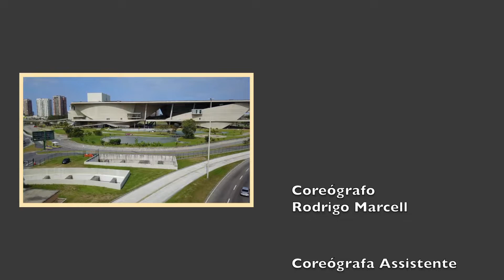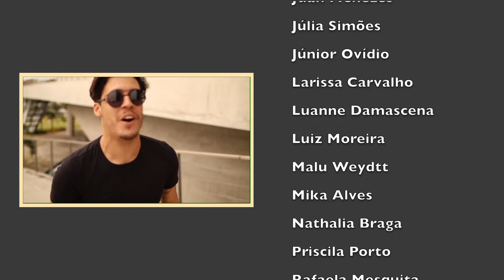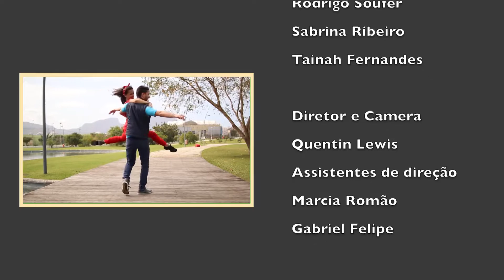LaLaMob na Cidade das Artes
Adoramos participar desse projeto com o Coreografo Rodrigo Marcell. O projeto contou com a participaçao de e contou com o participação de Rafaella Moraes, Rayssa Bentes, Renan Lima, Ailyn Alves
Ana Beatriz Sampaio
Ana Luiza Chaves
Caroline Gomes
Claryssa Reis
Esther Alves
Flávio Vianna
Gabriela Costa
Geovana Zuquim
Giovana Luiza
Isabela Maia
Isadora Lourenço
Juan Menezes
Júlia Simões
Júnior Ovídio
Larissa Carvalho
Luanne Damascena
Luiz Moreira
Malu Weydtt
Mika Alves
Nathalia Braga
Priscila Porto
Rafaela Mesquita
Rodrigo Soufer
Sabrina Ribeiro
Tainah Fernandes
E na produçao Marcia Romao e Gabriel Felipe.